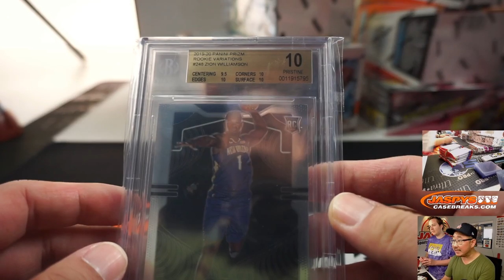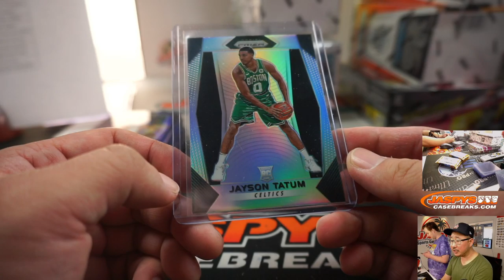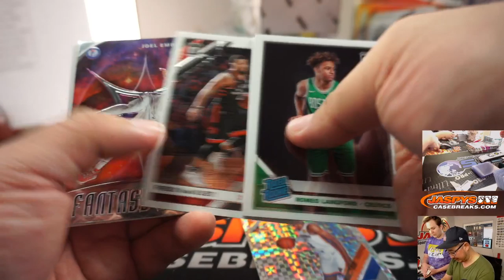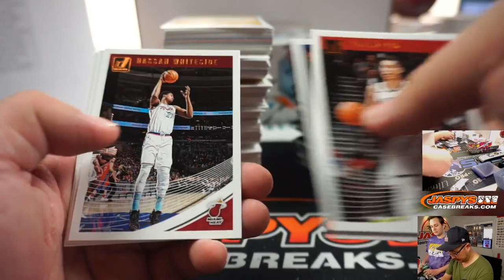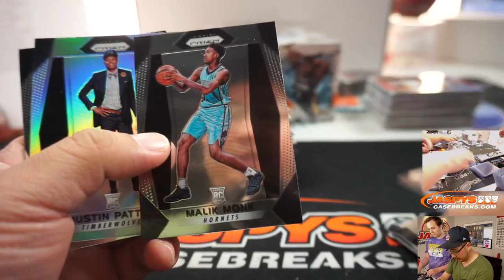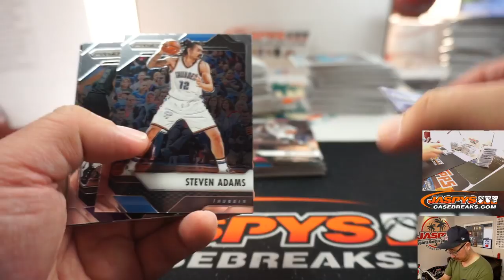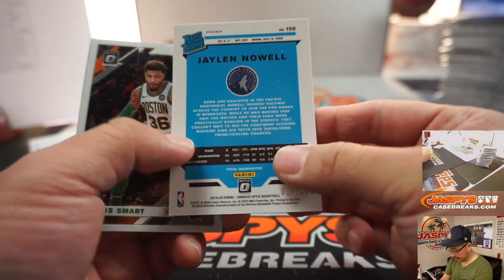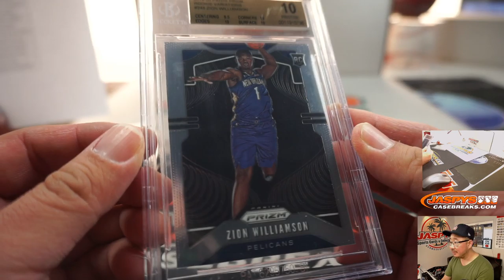Tu, 03.10.20 || JASPY'S 12-BOX DROPPING DIMES BASKETBALL MIXER